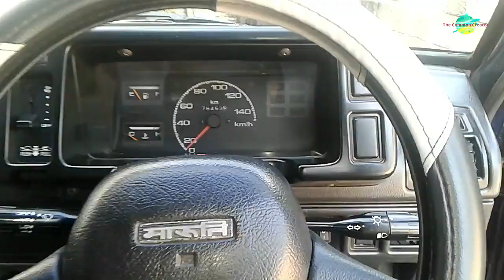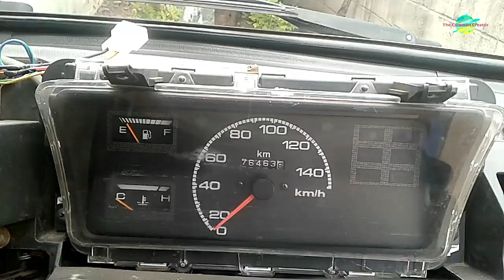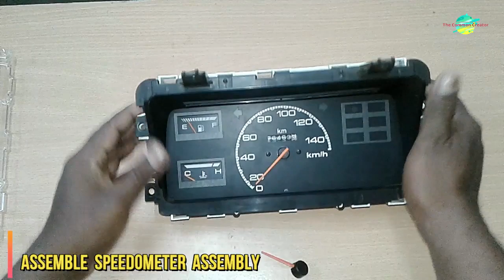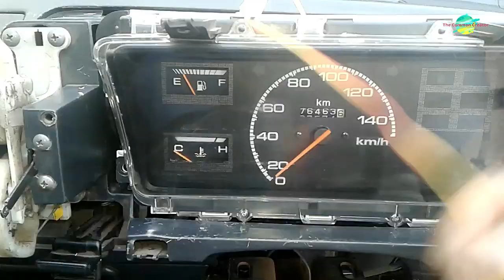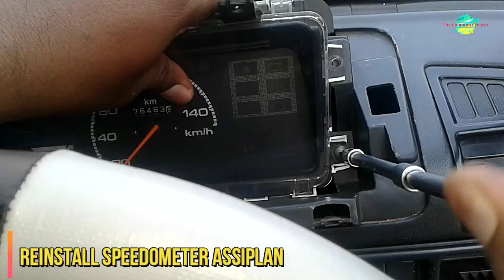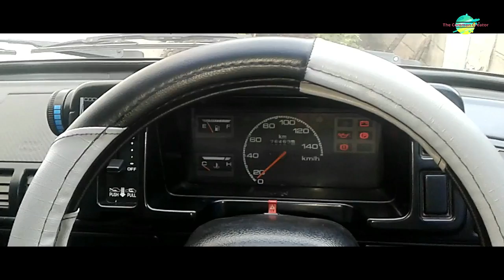LED installation in speedometer In Maruti 800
"to friends  aapko mera ye video pasand aaye to videoko like or channel ko subscribe jarur karana satha hi me bill icon ko bhi dabana ta ki aapko video ka notification jald se jald mi sake or aap hamara koibhi update miss na kare "

comment down what you liked and disliked in the video.